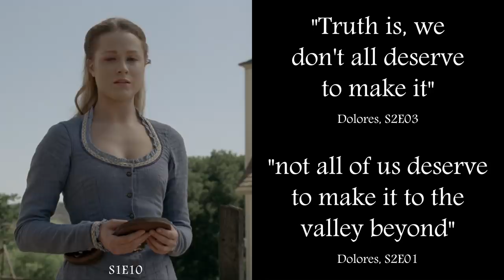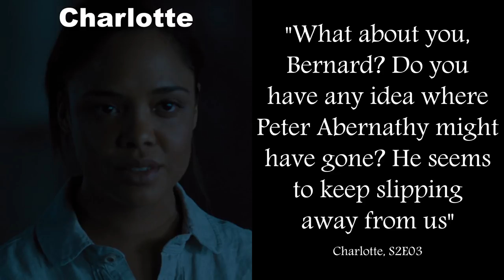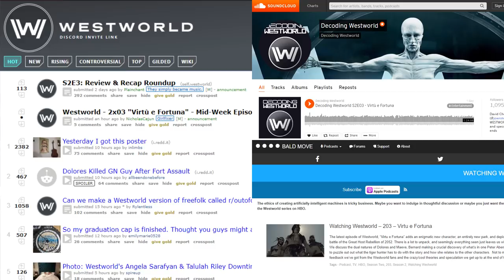Westworld S2E03 Explained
What’s the new Indian-themed park? How do the guns work in Westworld? What is the Cradle? What’s up with Peter Abernathy? Why does Dolores kill Confederado hosts? What’s up with Ghost Nation? Are we free or programmed?

Created with Adobe After Effects and a Shure SM7B microphone